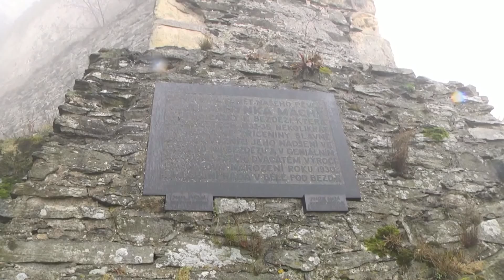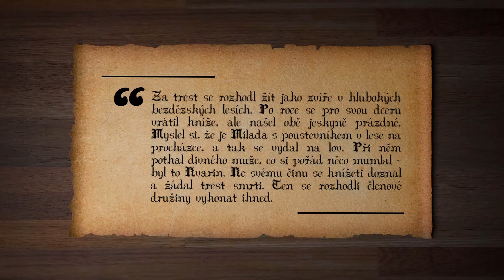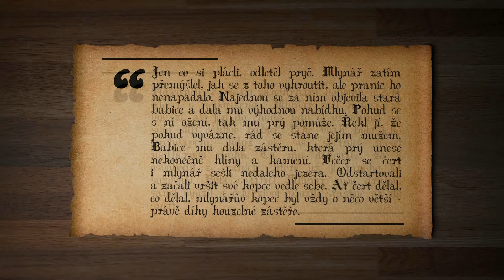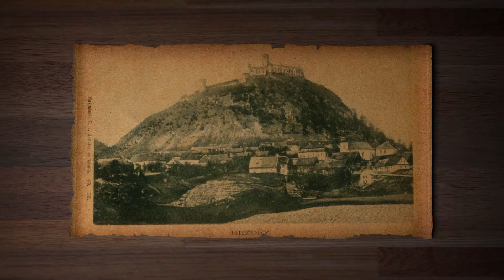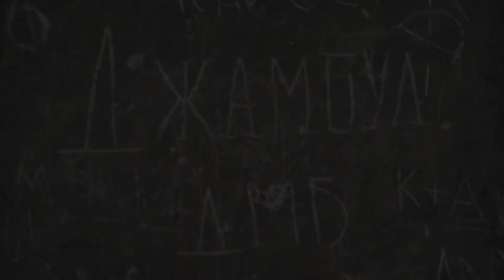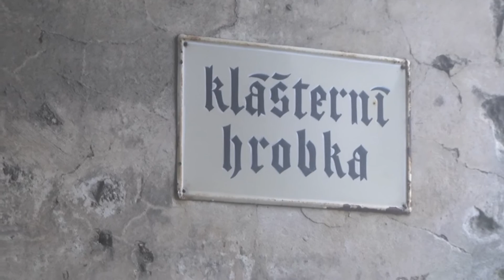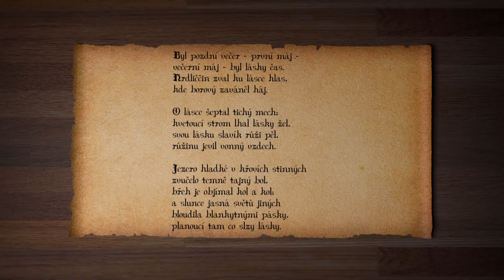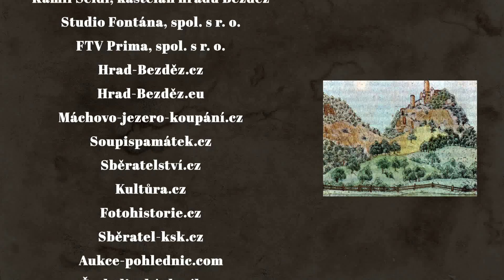Danielka s Terezkou na hradě Bezděz: Proč se mu říká „Král“? A jaká tajemství ukrývá jeho historie?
Danielka s Terezkou se rozhodly prozkoumat minulost a současnost hradu Bezděz. Podívejte se, co všechno jim kastelán hradu Kamil Seidl prozradil